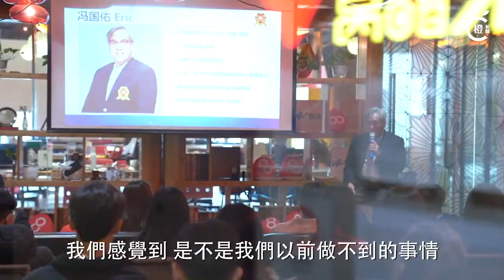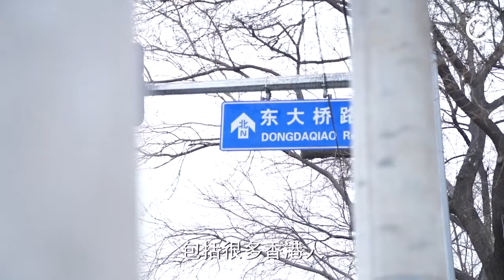服務在京港人近10年 這群資深「北漂」見證北上新趨勢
係香港做嘢做得耐想試新嘢，其實北上都可以係另一個選擇嚟呀！